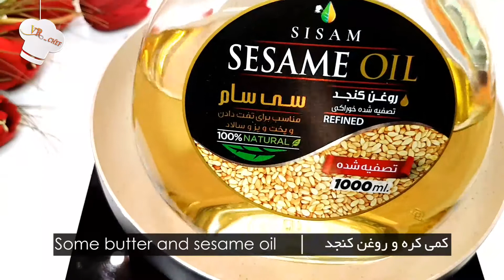کتلت خوش عطر و بوی سنتی ایرانی - Meat kotlet so yummy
امیدوارم که از این ویدئو لذت برده باشید
تمام ویدئو ها با زحمت فراوانی تهیه میشوند. و تنها با حمایت شما از طریق انتشار و معرفی آنها به دوستانتان به ما انگیزه و دلگرمی بیشتری داده خواهد شد تا ویدئوهای درخواستی بیشتری را ضبط کنیم.
لطفا نظرات و پیشنهادات خود را در قسمت کامنت با ما به اشتراک بگذارید.
Dear friends, Welcome to  VR_Chef Cooking Channel.
I'm glad to serve you dear ones.

سیب‌زمینی پخته دو عدد
(250 گرم)
2 cooked potatoes
 (250 g)

لیموترش و نارنج
Lemon juice

شیر حدود دو پیمانه
2 cups milk

جعفری یک شاخه
Parsley

هویج یک عدد
(120 گرم)
120 g grated  raw carrot

گوشت چرخ‌کرده گوسفندی
250 گرم
250 g meat

پیاز درشت یک عدد
160 گرم
1 grated onion (160 g)

نمک و فلفل به مقدار لازم

 زردچوبه یک قاشق چایخوری
1 tsp turmeric

 سماق یک ق چایخوری
1 tsp sumac

آردنخودچی یک قاشق چایخوری
1 tsp chickpea flour

آرد نشاسته‌ی ذرت یک قاشق چایخوری
1 tsp cornstrach flour

کره روغن برای سرخ کردن
Some butter and oil

گوجه و سیب زمینی سرخ شده
برای کنار غذا
Fried tomatoes and fried potatoes